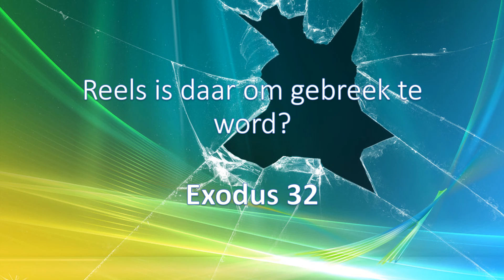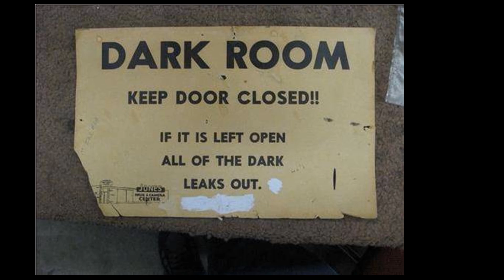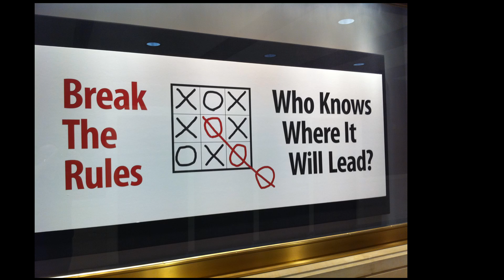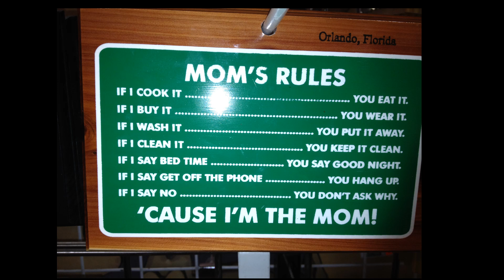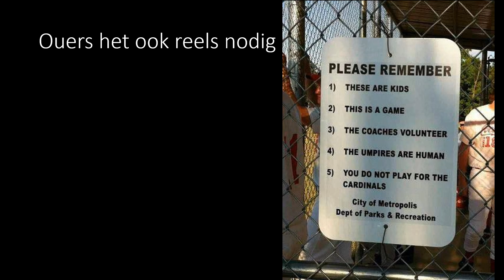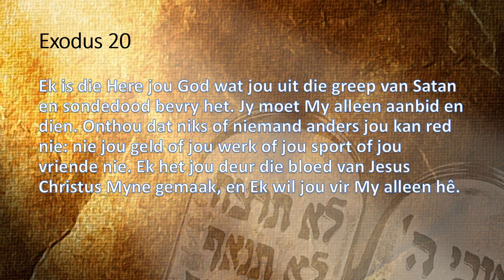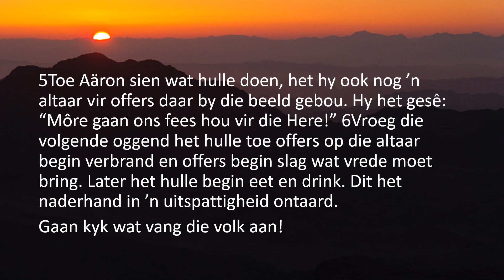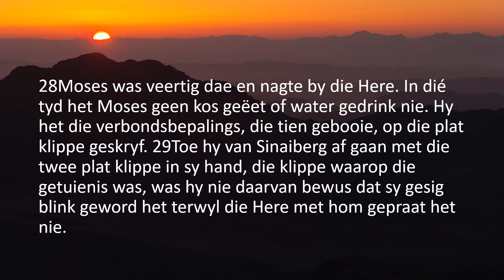Reels is daar om gebreek te word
REELS IS DAAR OM GEBREEK TE WORD - Hoe voel jy oor reels? Is jy redelik selektief in watter jy volg, en watter jy ignoreer? Hoe voel God daaroor as jy nie gehoorsaam is nie? Ons lewe in 'n wereld met baie reels, en min van ons hou daarvan. Maar die reels is daar vir 'n rede. Moses het sy hande vol gehad om die Israeliete te oortuig om GOd se reels, die tien gebooie, te gehoorsaam. Watter verskil maak dit vandag of ek dit volg of nie? Exodus 32